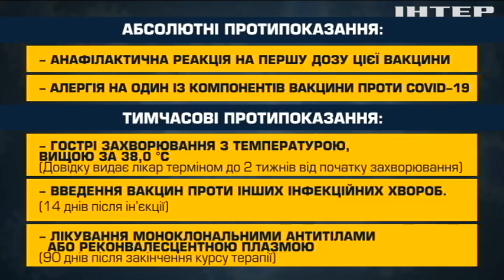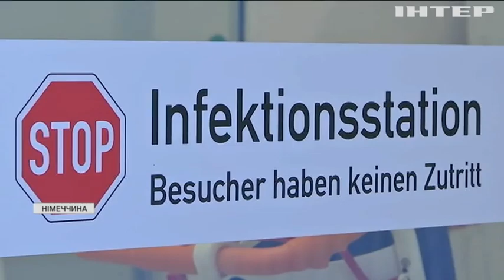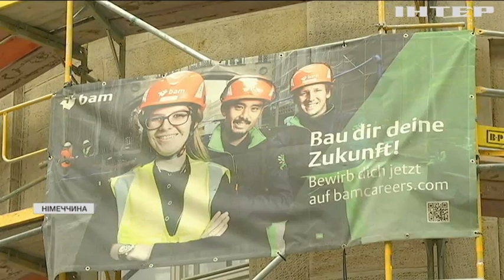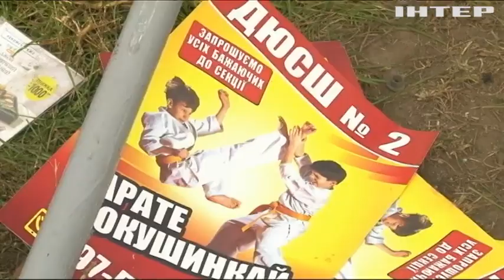Новости 07:00, выпуск за 2 ноября 2021 года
Дивіться у випуску: Найбільше інфікувань коронавірусом зафіксували у США та Росії. У МОЗ оприлюднили список протипоказань для вакцинації проти коронавірусу. Автотроща на Кіровоградщині: загинув тренер та його троє вихованців.